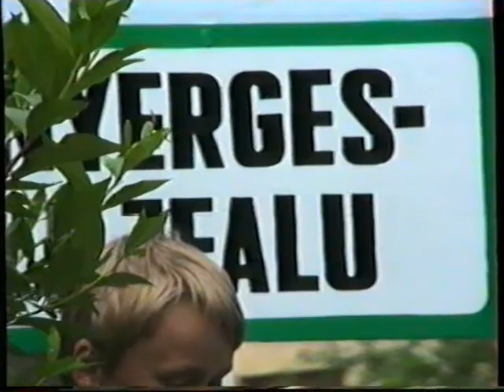IV. EURÓPAI ZENEI FESZTIVÁL CSOLNOKON 1995.06.01. 1. rész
A csillag-menet.